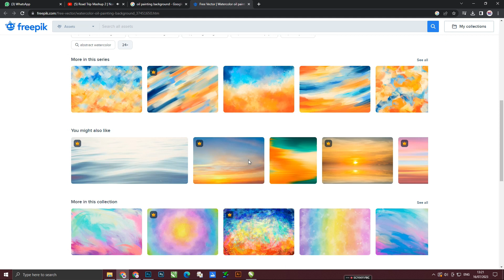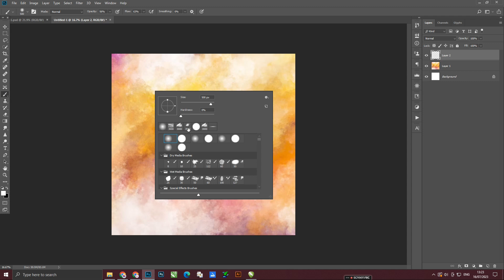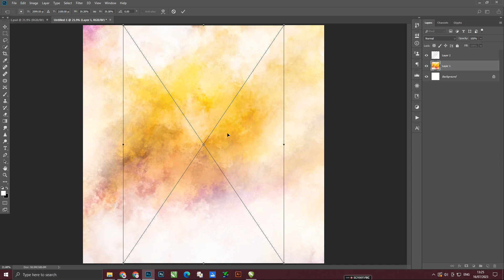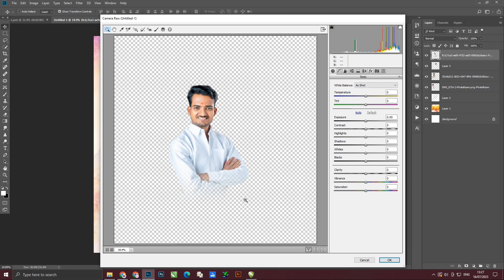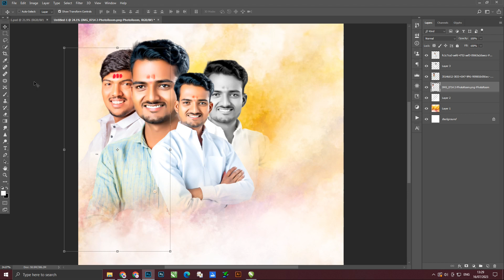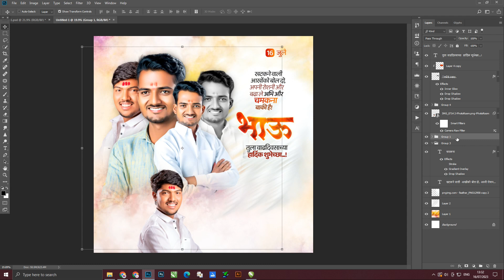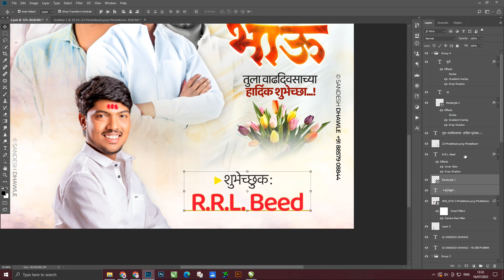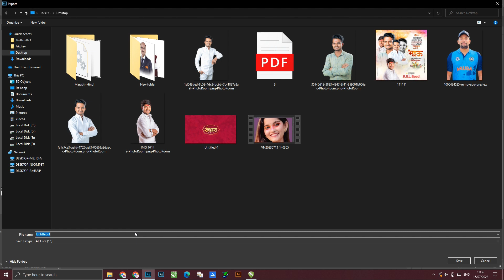Birthday Banner Editing in Photoshop | Banner Editing Tutorial in Marathi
नमस्कार मित्रांनो ,
आपल्या YOUTUBE चॅनेल वर तुमचे स्वागत आहे.

आपल्या व्हिडिओ आवडल्यास नक्की LIKE 👍 SHARE 🔄 आणि COMMENT करा. 🙏

igshid=1aexsa0c9m76n

🚫 NOTE  : Material Download करण्यास काही Problem आला तर हा व्हिडीओ पूर्ण बघा
● sʜᴀʀᴇ ᴛʜᴇ ᴠɪᴅᴇᴏ

●ᴅᴏɴ'ᴛ ғᴏʀᴇᴠᴇʀ ᴛᴏ sᴜʙsᴄʀɪʙᴇ ᴏᴜʀ ᴄʜᴀɴɴᴇʟ

●ᴄᴏᴍᴍᴇɴᴛ ʏᴏᴜʀ ᴏᴘᴛɪᴏɴ ᴀʙᴏᴜᴛ ᴠɪᴅᴇᴏ

●ᴛᴇʟʟ ᴍɪ ɪɴ ᴄᴏᴍᴍᴇɴᴛ ʙᴏx wᴀʜɪᴄʜ ᴛᴜᴘᴇsʜ ᴏғ ᴠɪᴅᴇᴏs ʏᴏᴜ ᴡᴀɴᴛ